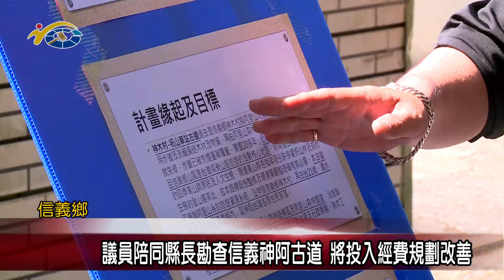20200421 民議新聞 議員陪同縣長勘查信義神阿古道 將投入經費規劃改善(縣議員 陳淑惠、謝明謀)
過去信義鄉神木村有一條路，神阿古道，可以直接通到阿里山的祝山車站，曾經也是救國團的熱門登山路線，最近神木村民在村長忻軍的帶領下，親自踏勘多次，將被雜草掩蓋多年的古道重現出來，並在縣府原民局的協助下，爭取到一千兩百萬經費，縣議員陳淑惠、蕭志全、謝明謀、全文才議員也希望可以透過步道環境的整修，來串聯阿里山地區的旅遊資源。